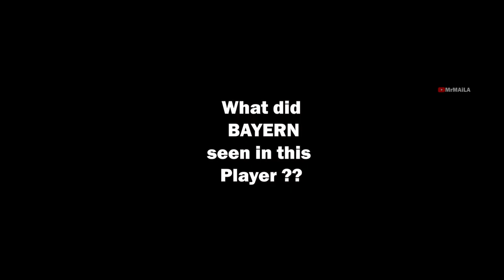Daniel peretz : shorts journey to FC Bayern Munich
Discover Baayern Munich's latest signing, Daniel Peretz! This talented goalkeeper, born in July 2000, has caught everyone's attention. Join us as we explore what Baayern Munich saw in him and whether he has the potential to replace Manuel Neuer.

Daniel Peretz, an Israeli professional footballer with a German passport, began his football journey at the Maccabi Tel Aviv youth academy at just six years old. Since then, he has become Maccabi Tel Aviv's first-choice goalkeeper, helping them reach impressive milestones in the UEFA Europa Conference League.

With remarkable penalty saves against Ireland, Germany, and Georgia, Peretz has proven his worth and was even named UEFA's Player of the Match. His outstanding performances at the UEFA European Under-21 Championship have attracted interest from top European clubs.

With 44 clean sheets and conceding only 82 goals in 103 matches for his previous club, Peretz is undoubtedly a rising star. Could he be the one to replace Manuel Neuer forever?